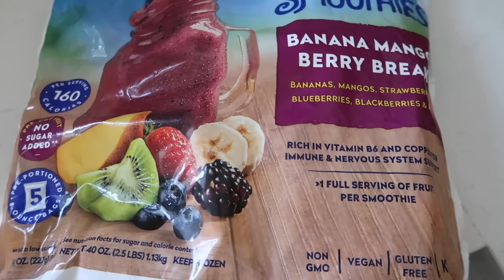Hurricane Idalia headed straight for Florida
Today we talk about Idalia becoming a cat 3 hurricane.  Right now it's predicted to hit North of us, but you never know with hurricanes.